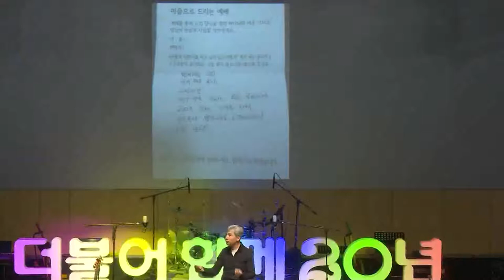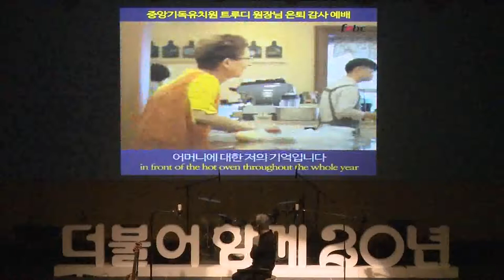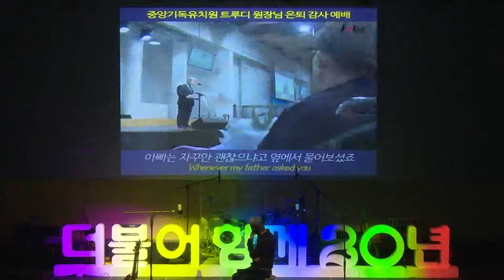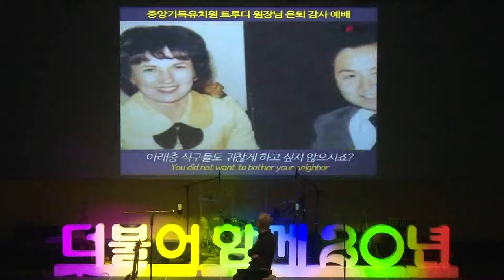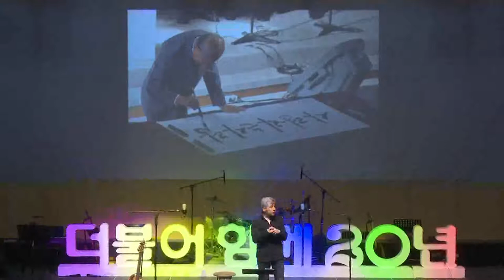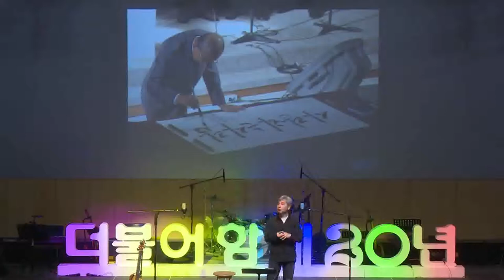180327 함께공동체 나아가는예배 "빌어먹을 교회"_김요한